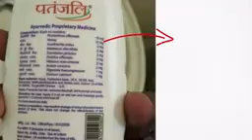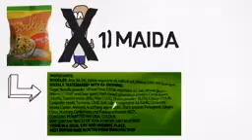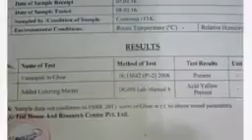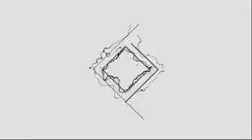kya Sach Hai kya nahhi